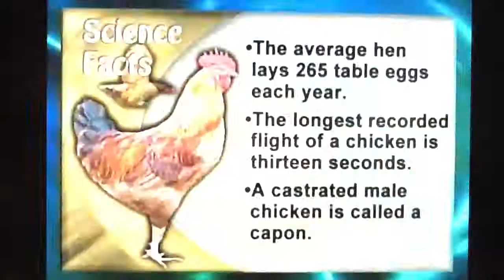Inside every STUDENT is a CHILD yet Teachers & Administrators SCREAM NO! NO! WE CANNOT!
NATIONWIDE 1 in 5 KIDS VICTIMIZED! DEMAND TO KNOW THE NUMBERS of STUDENTS bullied on buses and in crisis at your school! Our Federal Statistic is NATIONWIDE 1 in 5 KIDS VICTIMIZED! Mostly in SECRET with NO ONE TO TELL because NO ONE WANTS TO HEAR IT! Every School MUST ANONYMOUSLY POLL FOR NUMBERS of KIDS IN CRISIS! EMPOWER & GIVE KIDS a VOICE - HEAR THEM! This method applies to every class, every day because kids can use it to answer BOTH regular and sensitive questions!

SCHOOL PRINCIPALS need to KNOW as do parents REAL numbers on out how many students have experienced being bullied on a school bus! How many are in crisis now? Anonymous Coin-toss polling enables a principal or school superintendent to ask of ones students; Has anyone in the room ever X-ed, with X being something embarrassing or illegal. In the past, not surprisingly, many students will lie if they answer the question at all - this gives true anonymity to the student.  The principal asks the question, "Have you ever X-ed? Yes or no," but requests that before answering it, students privately flip a coin. If the coin lands heads, the principal requests that students simply answer yes. If the coin lands tails, students are instructed to answer truthfully. Because a yes response might indicate only a coin's landing heads, people presumably would have little reason to lie.

HOW IS IT ANONYMOUS? A yes might reflect the toss of the coin or ones true experience, there's no way to tell! Half who answer "not" to "Have you ever XXX'ed?" will answer "yes" although they haven't.

HOW DOES ONE CALCULATE THE PERCENTAGES? The number who did not do XXX is double the number saying "no"- So if 20% of the population surveyed said "no, then the true fraction that did do XXX is 40%!

WHAT IS THE COST? No-cost, Free: Safe2Tell-Anonymous-Poll Class-Coin-Toss means kids can answer & speak anonymously, safely every day - ALL KIDS!

IS IT FOOLPROOF? YES! When asked a private question, a coin is flipped before answering. The flip result is kept private and is known only to the student answering the question; If TAILS then one answers "YES" no matter the question - If HEADS one answers truthfully.

IS THIS JUST FOR SENSITIVE QUESTIONS! Absolutely Not! MOST class questions should be asked anonymously this way to encourage full participation & real inclusion for ALL students.

REAL NUMBERS ON KIDS BULLIED ON BUSES, IN CLASSROOMS, SCHOOLS, AT HOME - OUR KIDS ARE IN CRISIS! Until now we simply had no way of knowing the truth, now we know how to ask and find real answers - Dunk our heads or flip a coin for the truth - Which will it be?

MILITARY WOMEN AND MEN CAN HELP! Every military man and woman can lead the way on this - Some say there is an endemic culture of abuse throughout the military - True? or False? The public deserves to know the truth as do the military men and women themselves! Safe2Tell Coin-toss Anonymous-polls are needed NOW!

Give the voiceless a voice! 1 in 5 STUDENTS VICTIMIZED is "KIDS-ON-FIRE" INSANE! Two Hundred Thousand 200,000 FATHERS OF THE MILLION FATHER MARCH 2012 - RUMBLE THIS STATISTIC: 1 in 5 KIDS VICTIMIZED!

Acceptance of the statistic of 1 in 5 is NOT "like" being crazy -- it IS CRAZY. The relationship between public and education providers is so muddied with earnest, ill-informed and ill-directed understanding of the responsibilities that the system is optimally inefficient. This "inefficiency" is a natural, expected, and biologically-pre-determined. Once reactive-mindsets (on-fire mindsets) become the cultural norm,  everyone's (spooky) blindness to the degree of inefficiency is its own proof.

1 in 5 is a CALL TO ACTION and justifies getting things done fast! "Kids on fire" is used should be "adults on fire" because we are crazy as loons. Our goal must be to stop more kids catching our "fire." Reactive-minded persons (people on fire) are ill-suited to go around putting other people's fires out (put one out, another will be started by the corrective-action itself). The situation isn't hopeless, we have (some remaining) free will. 1 in 5 is NOT OK! What are you going to do with YOUR free-will TODAY?

Stop Bullying in classrooms, schools & buses Now! Teachers can have increased roles as mentors and role models and will be more available and sought-out by individual students when those students face personal life and learning challenges requiring adult insights and knowledge - Flipped Classrooms emphasize the common humanity of teacher and student, not the superiority of one over the other. This another way for teacher and student to connect meaningfully - and a way for kids to voice that which no one wants to hear. Speaker: Michael Sirbola